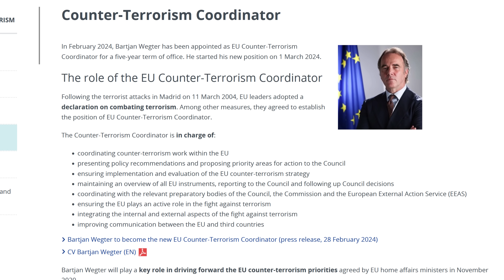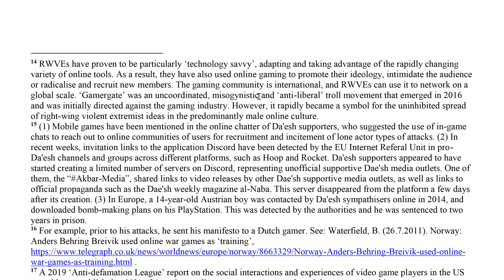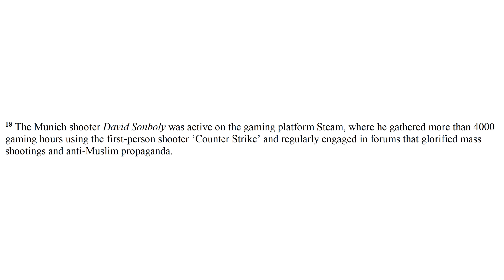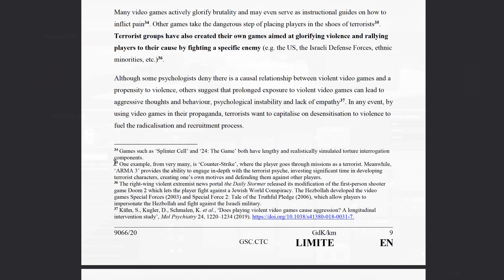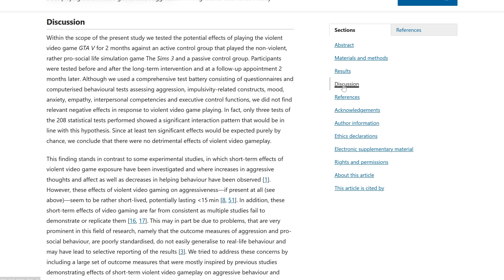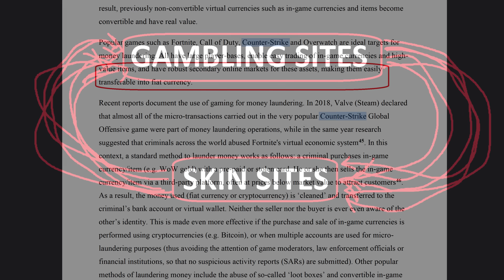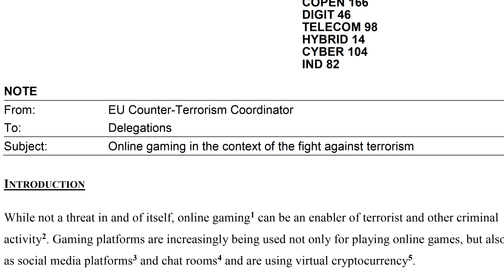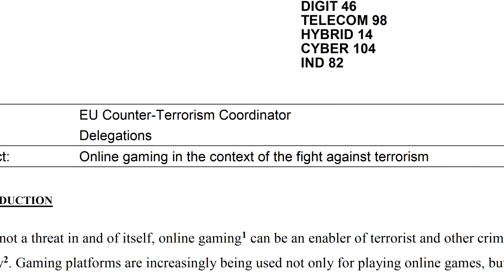Terrorising the Terrorists in Counter Strike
About 4 years ago, the EU Counter Terrorism Coordinator investigated Counter Strike and found this. I cover it in this video because I found it interesting